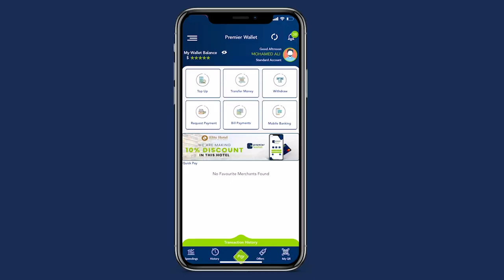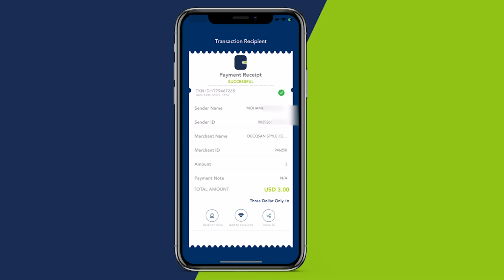Maamulka degmada kaxda oo bilaabbay dhismaha wadada laamiga ah ee laga dhisayo dagmada